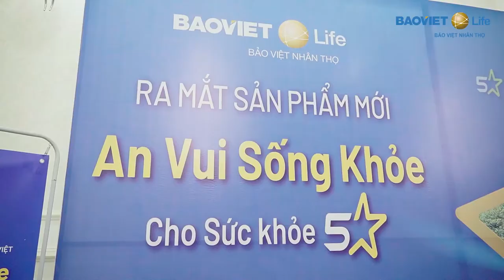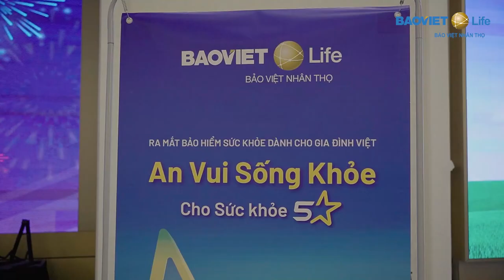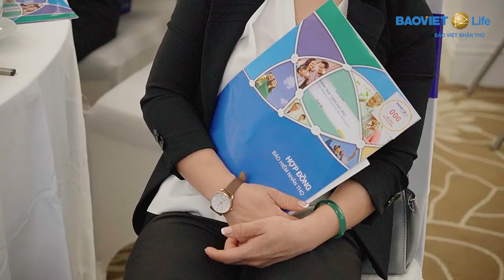AN VUI SỐNG KHỎE - BẢO VIỆT NHÂN THỌ TÂY NINH